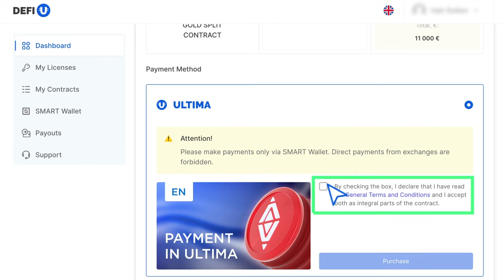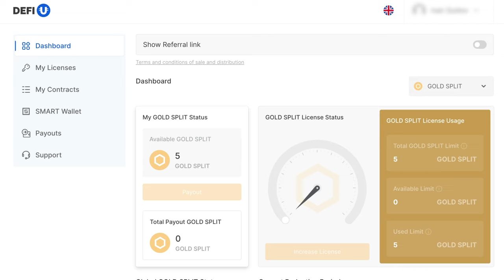Como pagar por CONTRATOS SPLIT GOLD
SPLIT CONTRACTS GOLD é um novo produto do Ultima que combina uma licença e um contrato Gold SPLIT. Neste guia iremos mostrar como comprar SPLIT CONTRACTS GOLD.